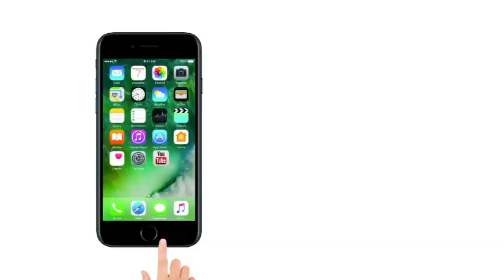Sonam Kapoor's Wedding Reception Party | Shahrukh, Salman & Anil Kapoor Amazing Dance Video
Bollywood Celebrities Dancing on Wedding Reception of Sonam kapoor and Anand Ahuja | Wedding Dresses. Wedding Reception of Sonam kapoor and Anand Ahuja.

"All data used in this video are taken from celebrities official instagram account